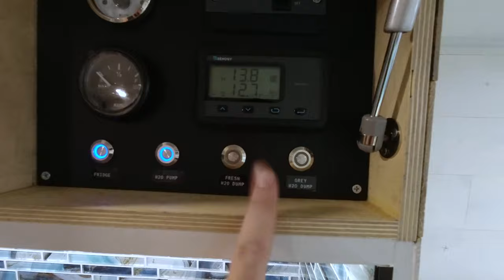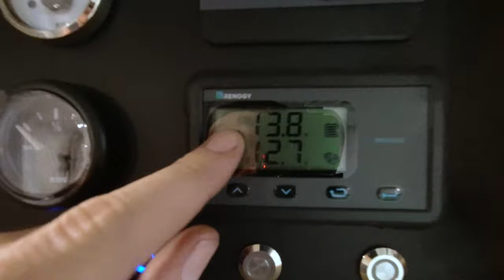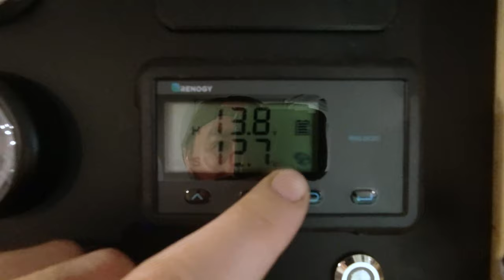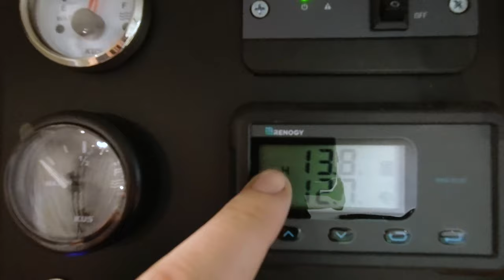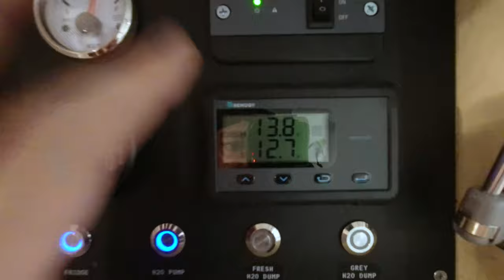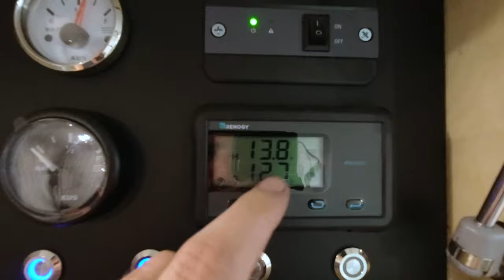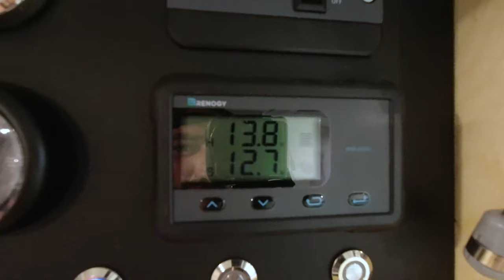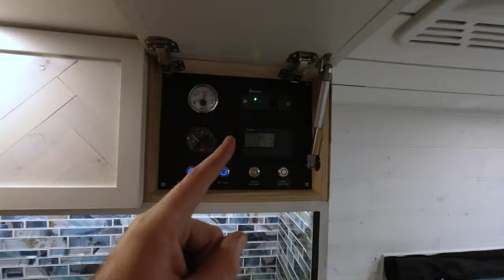Cozy Beach Cottage...ON WHEELS - Custom Van Build Tour from VAMONOS VANS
This was probably our last fully custom campervan ever! If you want to learn more about becoming a WHEEL ESTATE INVESTOR™ sign up for our email list and be the first to reserve your investor package and receive exclusive early bird discounts.